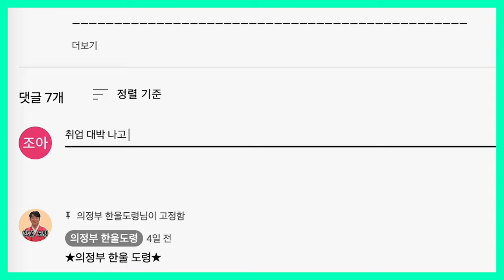미리 보는 2025년 삼재띠 양띠 운세! / 악삼재가 복삼재로 바뀝니다! / 최악을 피하는 방법!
미리보는 2025년
삼재띠 양띠 운세
‘이것’만 조심하면 복삼재가 됩니다!
✔영상보시고 대비하세요!